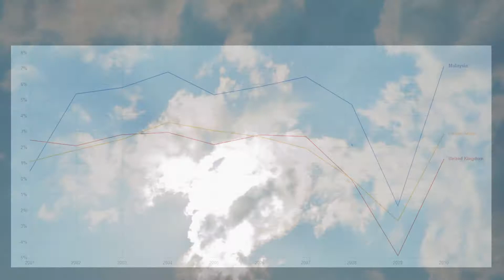Reflection Residences @ Mutiara Damansara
Reflection Residences @ Mutiara Damansara. Set in the heart of an affluent shopping district, this new 39 storey condominium offers spectacular views combined with luxury living.